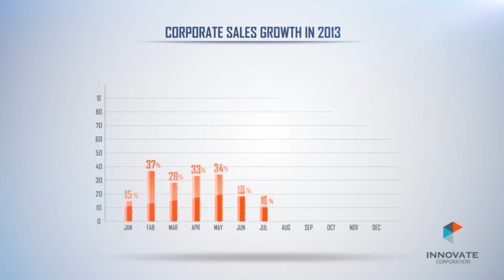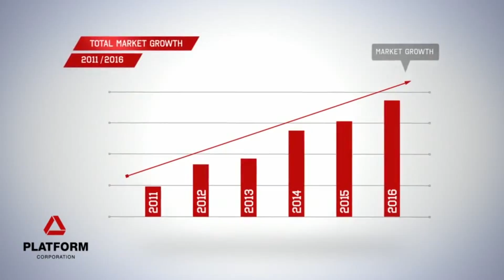DoOrDieAudio - Corporate Inspiration (Royalty Free Music)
Clean and bright track ideal for monetised youtube videos and corporate videos / commercials.